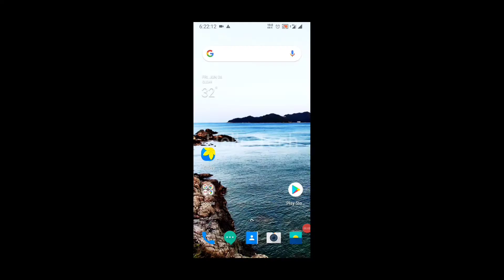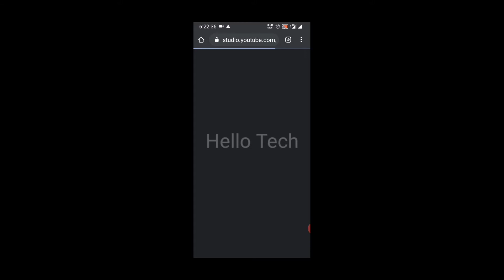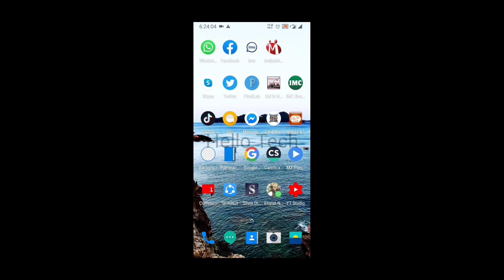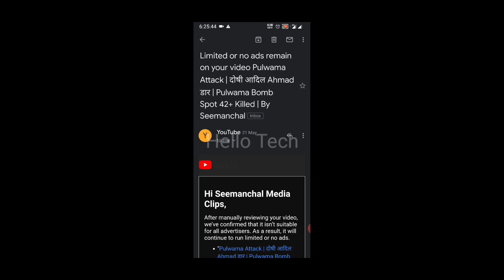How To Fix Yellow Dollar YouTube Video | Yellow Dollar Problem Solved | Remove Yellow Dollar YouTube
About the video. How to Fix Yellow Dollar YouTube Video.